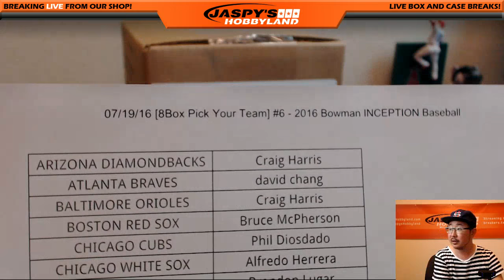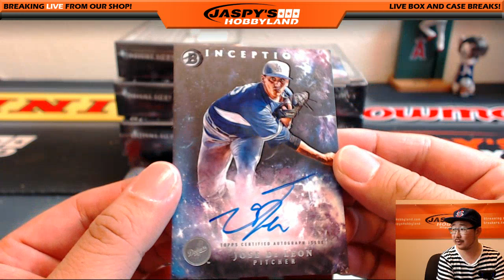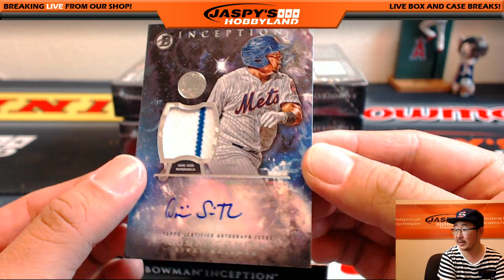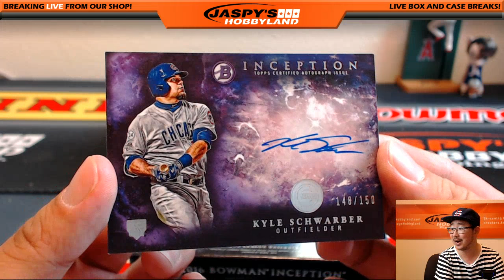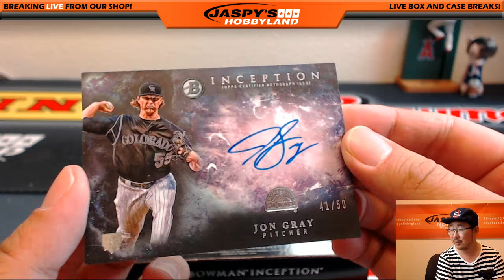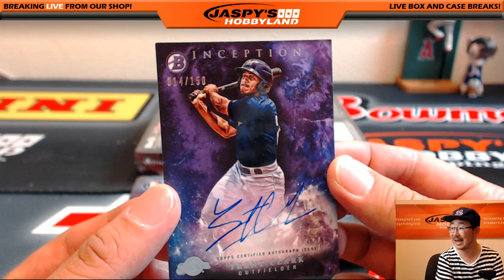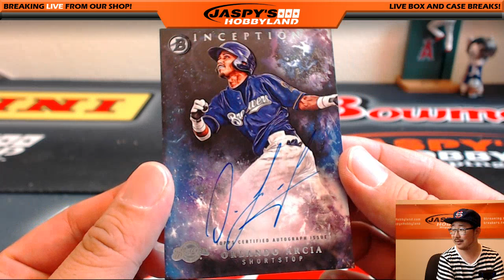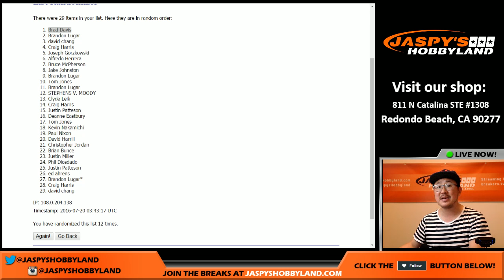07/19/16 [8Box PICK YOUR TEAM] #6 - 2016 Bowman Inception MLB Baseball